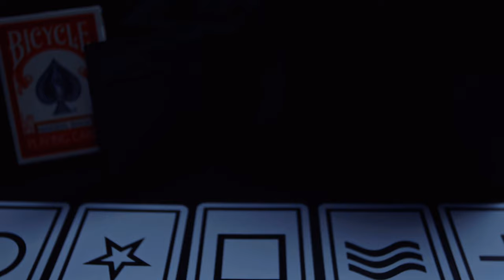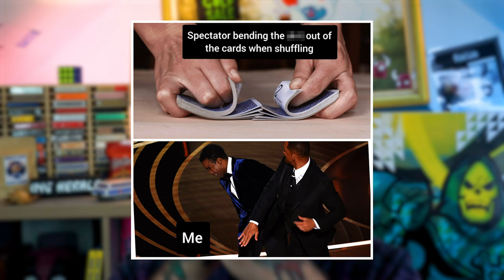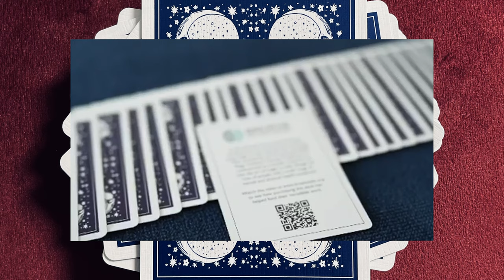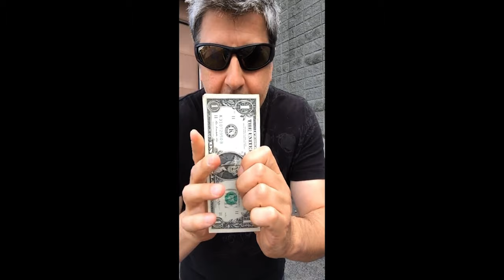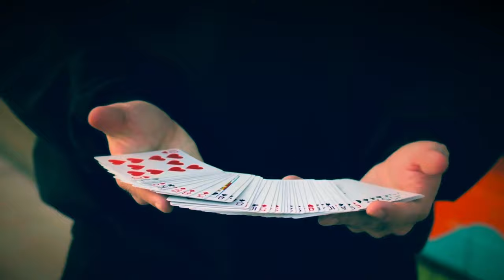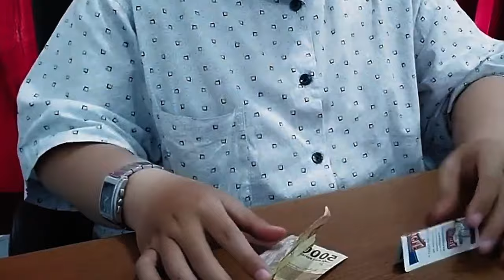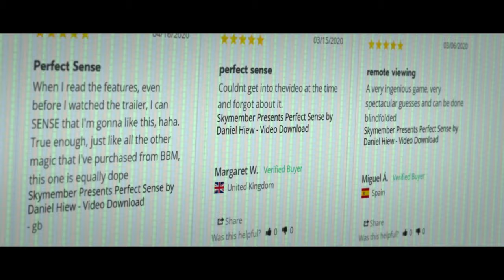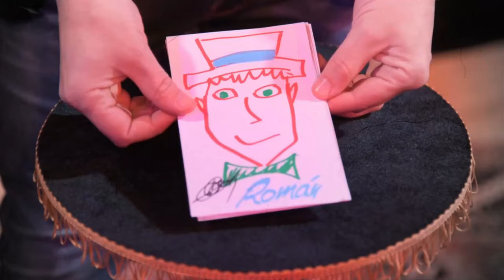WOW HAS EVOLVED | Whats new this week? | August 3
This week we take a look at all the new magic that just came out and sneak peaks at some new releases coming out.

Discover the code word and type it below to go in the draw for next weeks competition.

Simply commenting on the video will put you in the draw to be randomly chosen for a FREE PRIZE.

Any questions comment them below and use Questiontime for them to be answered next week.

0:00 - Intro
0:45 - Question Time
2:45 - Released
6:14 - News
15:16 - Sneak Peeks
18:16 - Outro